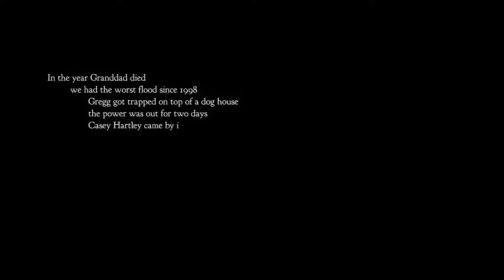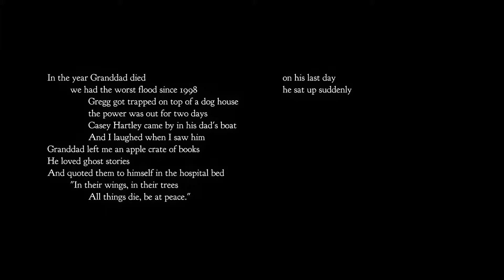FINALLY HOME! | Gregg Ending: DAY 1 of Night in the Woods | Full dialogue playthrough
Here are the Time Labels (*indicates "rare dialogues")
0:16 Where the video really starts
1:55 Mae at the bus station
7:02 Mae outside the bus station
8:28 Mae in the woods
10:14 Mae at the "off-limits" playground
13:18 Aunt Molly encounter
13:50 Finally back home
16:10 Good night.

In 2017 join Mae on a trip through her hometown and into the dark on the other side.

if you have any suggestion about what I should make next,
leave that in the comment section below!

Also, feel free to discuss the game down below in the comment section.

// Night in the Woods Full dialogue playthrough